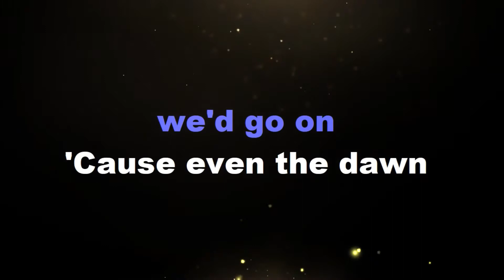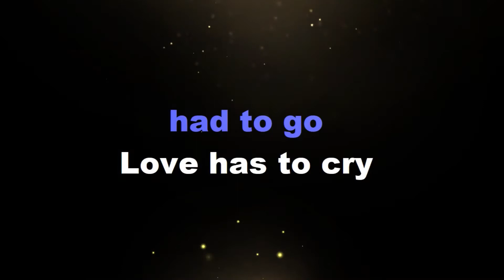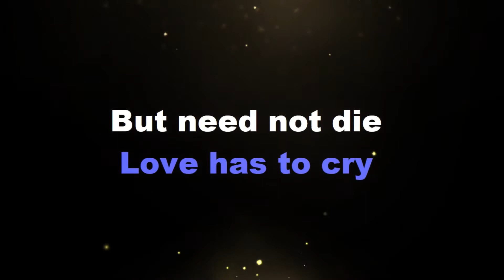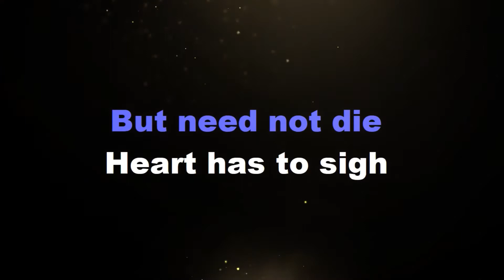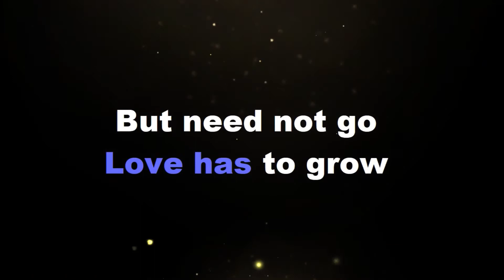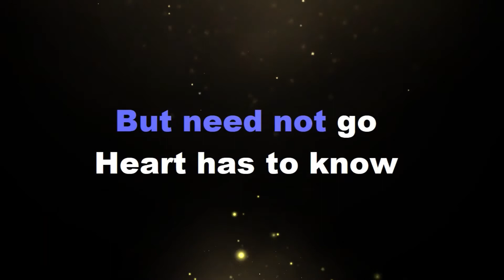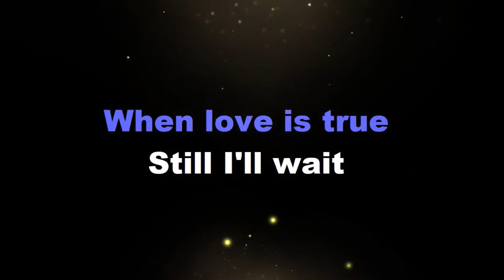Afterglow Jose Mari Chan Original Key Karaoke Version